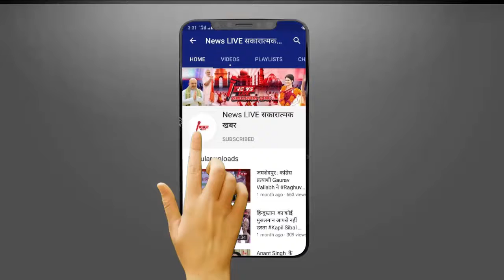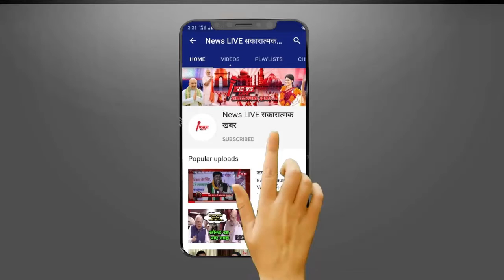BJP के अविश्वास वाले बयान के बाद फिर से Congress Party में हलचल तेज़ ! Sachin Gehlot की बढ़ी मुश्किलें